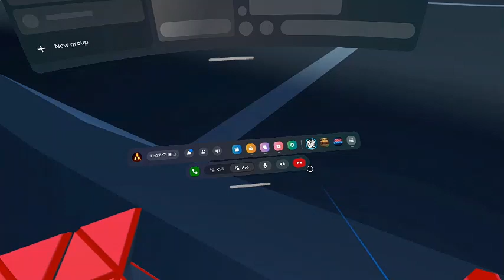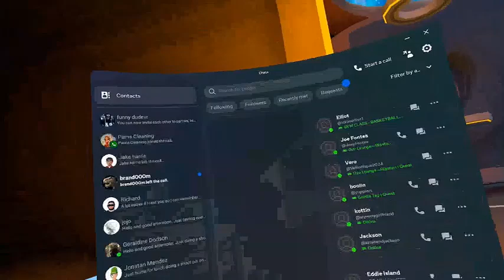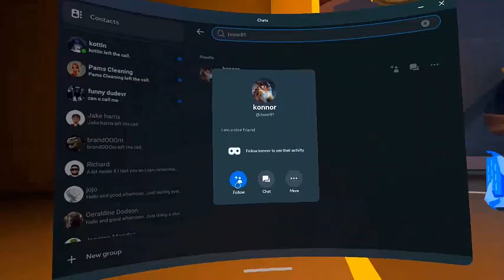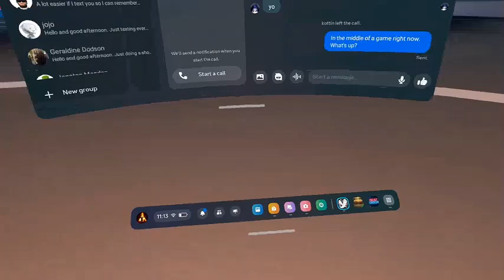Day 32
240717 Day 32 Game 03